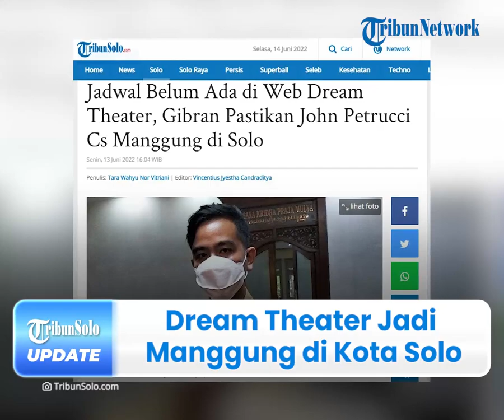Gibran Pastikan Dream Theater Jadi Manggung di Kota Solo: Tenang Aja, di Bulan Agustus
TRIBUN-VIDEO.COM - Wali Kota Solo, Gibran Rakabuming Raka memastikan bahwa Dream Theater akan manggung di Kota Solo, Jawa Tengah yang direncanakan pada bulan Agustus 2022 mendatang.

Bahkan, melalui cuitan di akun Twitter pribadinya, Gibran mengatakan akan menggelar press conference dalam waktu dekat.

Pernyataan itu dikonfirmasi dirinya pada Senin (13/6) lalu di Balaikota Solo.

Dilansir dari TribunSolo.com pada Selasa (14/6), putra sulung Presiden Joko Widodo itu menyampaikan tanggapannya terkait cuitannya tersebut.

Diketahui, Gibran mengatakan bahwa pihaknya akan menggelar press conference secepatnya soal Dream Theater.

Cuitan suami dari Selvi Ananda itu, di posting pada Minggu (12/6) lalu sekira pukul 23.38 WIB.

Bersamaan dengan isi cuitan itu, Gibran mengatakan seolah bercanda, jika press conference yang akan digelar supaya hatersnya semakin banyak.

"Bar muleh seko paris aku meh press conf dream theater. Ben hatersku soyo akeh (Habis pulang dari paris aku mau press conf. Biar hatersku tambah banyak)," tulis Gibran.

Saat dijumpai di Balaikota Solo, Gibran menegaskan press conference bakal segera digelar.

Namun pihaknya masih menunggu kepastian dari pihak promotor, Rajawali Indonesia.

Informasi sementara hingga kini Selasa (14/6) sekira pukul 13.22, press conference akan digelar hari ini Selasa (14/6) sore.

"Besok jadi enggak nunggu dari Rajawali dulu, jadwalnya harusnya besok Selasa (14/6) sore jane," kata Gibran.

Terkait haters yang disebut dalam cuitannya, Gibran mengaku bahwa haters tersebut merujuk pada hatersnya, bukan haters dari Dream Theater.

"Iya banyak haters-ku, bukan haters-nya Dream Theater," jelasnya.

Ayah dari Jan Ethes Srinarendra dan La Lembah Manah itu menuturkan, tidak ada maksud tertentu mengenai cuitannya.

Selain ingin menginfokan bahwa Dream Theater jadi manggung di Kota Solo.

"Iya jadi, tenang aja di Bulan Agustus," tegasnya.

Mengenai jadwal yang belum masuk ke dalam web Dream Theater, Gibran menegaskan masih menunggu dari promotor.

Oleh karena itu, sampai saat ini pihaknya juga masih menunggu press conference.

"Makanya prescon dulu, nanti malamnya di posting, janjiannya gitu kok," pungkasnya.

(Tribun-Video.com/TribunSolo.com)

Artikel ini telah tayang di TribunSolo.com dengan judul Jadwal Belum Ada di Web Dream Theater, Gibran Pastikan John Petrucci Cs Manggung di Solo.